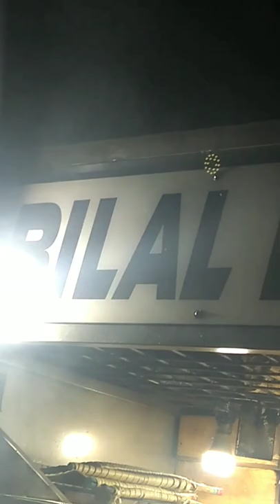Karachi Famous Rabbit BBQ and Seekh boti @Bilal Raza BBQ